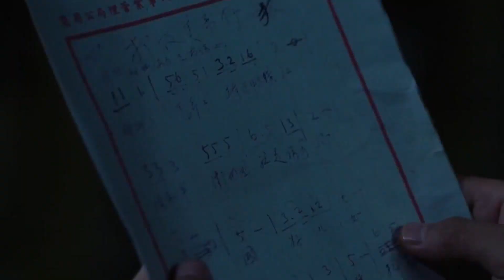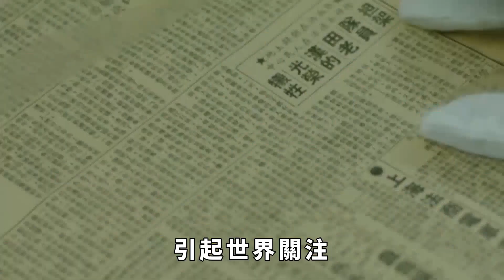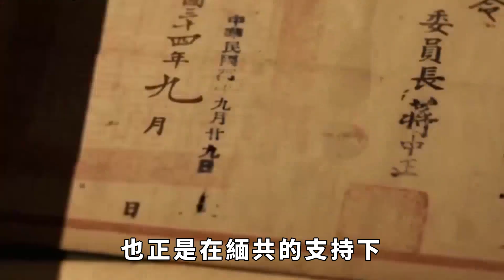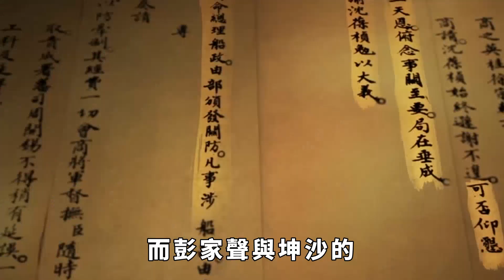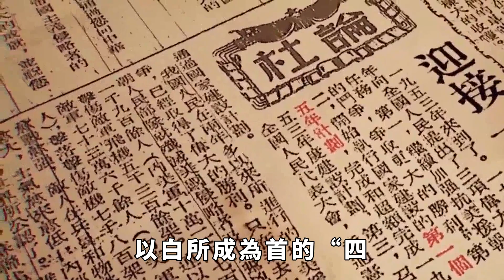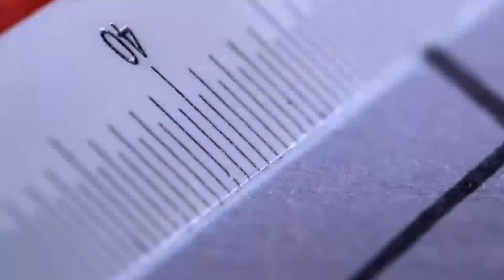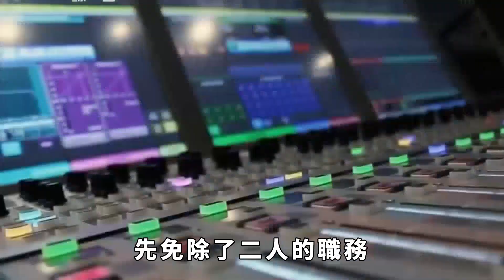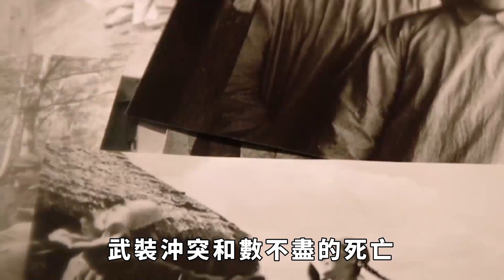武裝割據戰亂不斷，黃賭毒騙氾濫，緬北為什麼這麼亂？【包包說歷史】缅甸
武裝割據戰亂不斷，黃賭毒騙氾濫，緬北為什麼這麼亂？【包包說歷史】
現在提起緬甸北部，大家能想到的只有販毒、電信詐騙、嘎腰子。再就是對“佤邦”、“果敢”，這些名詞傻傻分不清楚。緬北到底為什麼會這麼混亂？成為眾人口中的罪惡之地？缅甸